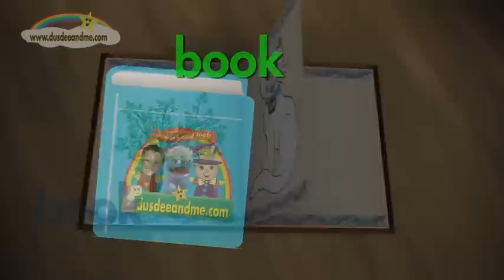Baby's First Words - 6-15 months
Learning one word at a time with picture association, bright colours and gentle music for babies 6 - 15 months.